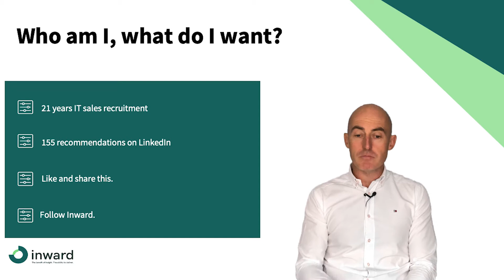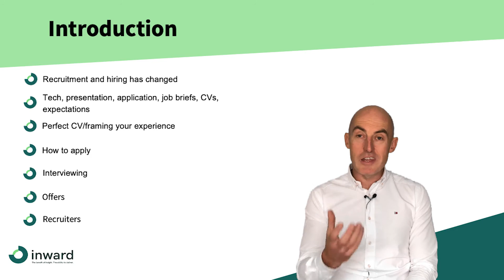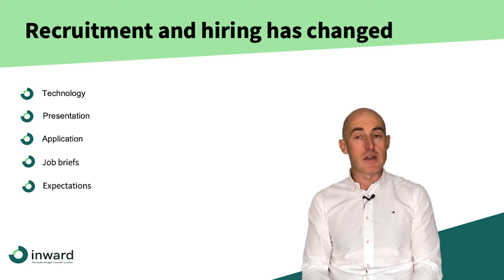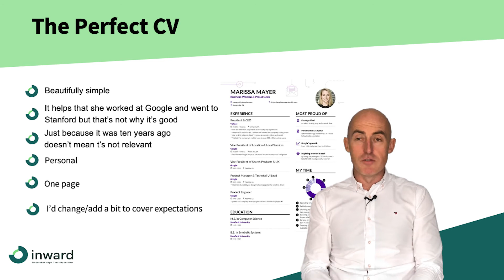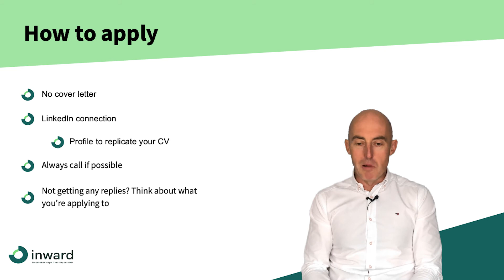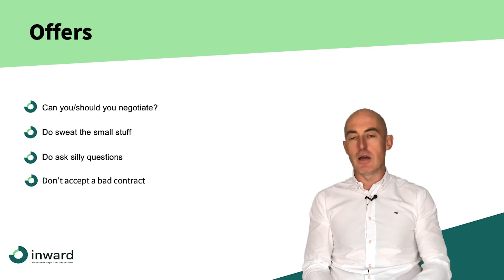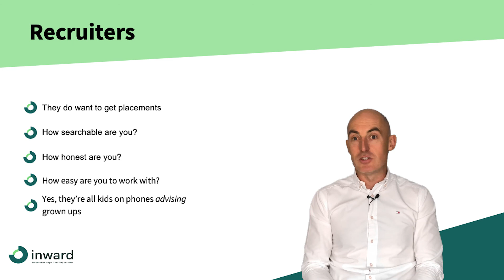Getting back into professional work